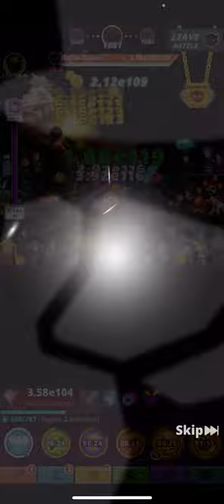Tap Titans 2 | AT LONG RUN | IN's & OUT's